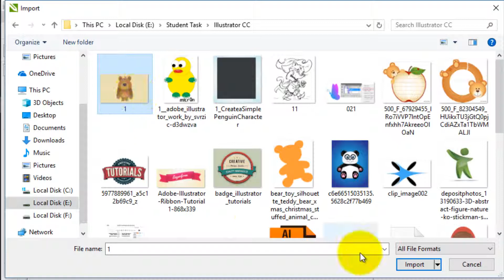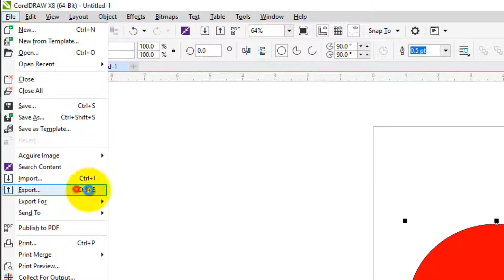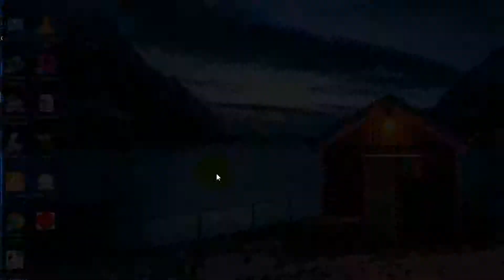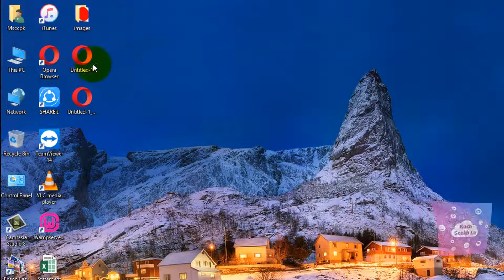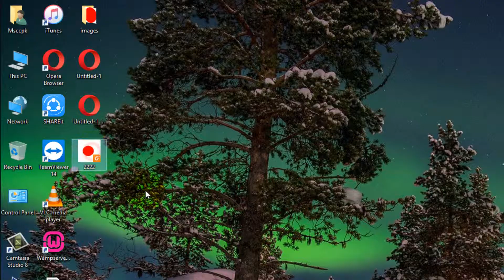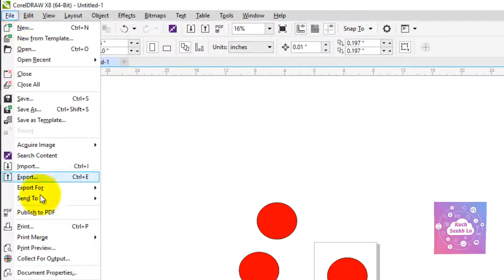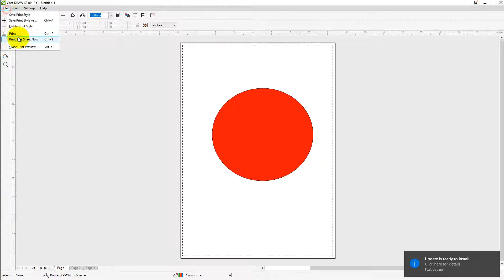Corel DRAW X8 Tutorials in Urdu Hindi Part 2